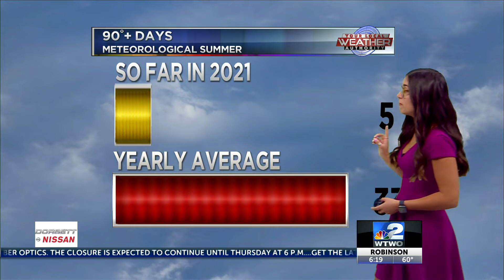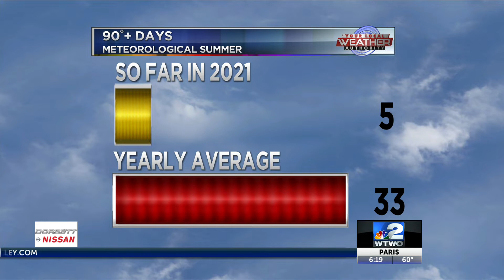7-20-21 Morning Weather Forecast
Humidity levels are high and winds are light to calm in most areas. We have patchy fog and some areas that are experiencing dense fog Tuesday morning. Temperatures are in the 60s, pretty much the same as yesterday morning. Rain steers clear of the valley yet another day. Tuesday brings us more sunshine with hazy skies due to the wildfires. We have a northerly flow so that is bringing in the smoke from the Canadian wildfires. But there are also numerous wildfires out west. Also out west, people are reeling anywhere from moderate to exceptional droughts. This is common for August or September not June and July. Speaking of the heat, usually we have on average, 33 90 degree plus days a year. Last year, in 2020, we had 24. So far this summer we have only had five and four of those were in June! We are lacking heat but experiencing a lot of moisture with the wet, active pattern. We finally get a break from that this week as there are hardly any rain chances. Best look to come late in the week. Highs in the upper 80s Tuesday. Lows in the mid 60s overnight Tuesday. Temperatures are going to stay warm and we reach around 90 degrees a few days.